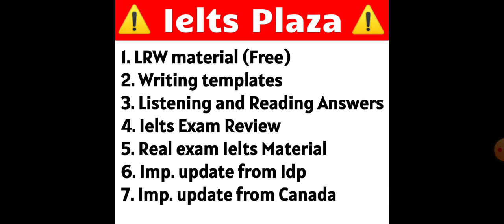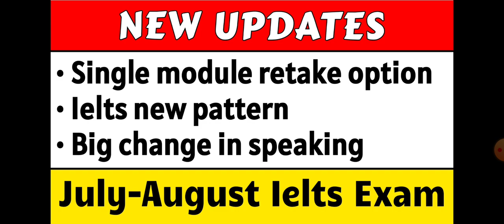Ielts new update, 23 July Ielts exam review and answers, 30 July Ielts exam, 6 August Ielts exam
People also search for:
23 July Ielts exam
23 July Ielts exam review and answers
23 July Ielts exam listening and reading answers
23 July Ielts exam morning and evening slot answers
30 July Ielts exam
30 July Ielts exam review and answers
6 August Ielts exam
6 August Ielts exam review and answers
11 August Ielts exam
11 August Ielts exam review and answers
IELTS exam practical material

@IELTS PLAZA  @Raman IELTS  @Asad Yaqub
@BDS Educomp  @IELTS Liz  @The IELTS Listening Test